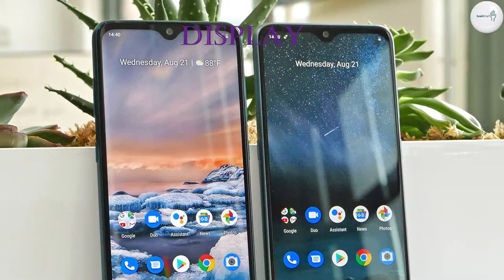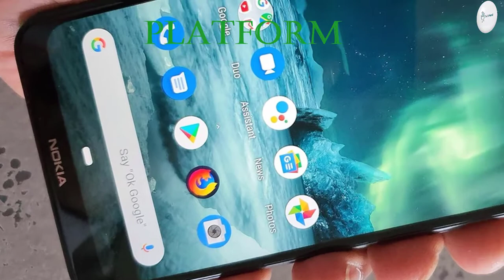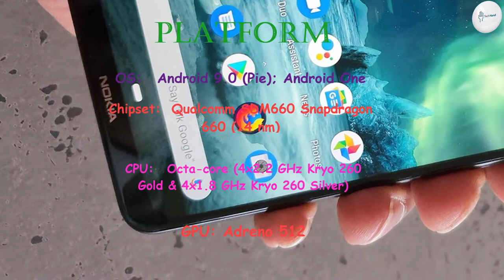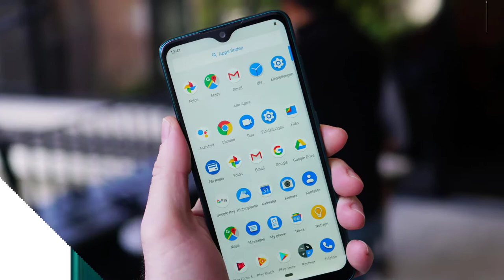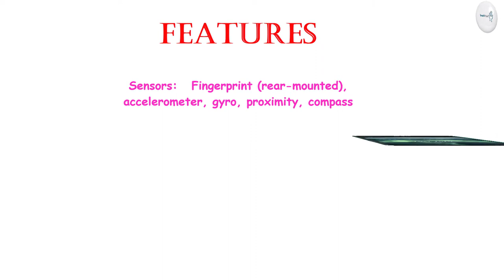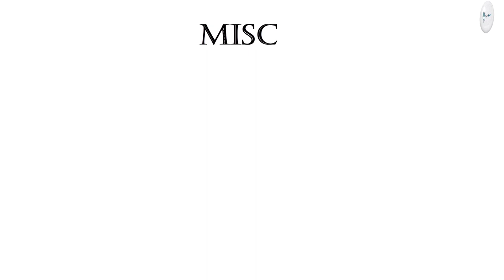Nokia 7.2 Price, Overview & Full Specifications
Motorola One Action Price, Overview & Full Specifications

Nokia 800 Tough Price, Overview & Full Specifications

BODY: 159.9 x 75.2 x 8.3 mm (6.30 x 2.96 x 0.33 in)
Weight: 180 g (6.35 oz)
SIM: Single SIM (Nano-SIM) or Dual SIM (Nano-SIM, dual stand-by)

DISPLAY: IPS LCD capacitive touchscreen, 16M colors

PLATFORM: OS:  Android 9.0 (Pie); Android One

MAIN CAMERA: Triple: 48 MP, f/1.8, (wide), 1/2", 0.8µm, PDAF
8 MP, f/2.2, 13mm (ultrawide)
5 MP, depth sensor
Features: Zeiss optics, LED flash, panorama, HDR

SELFIE CAMERA: Single: 20 MP, f/2.0, (wide), 1/3", 0.9µm
Features: Zeiss optics, HDR
Video: 1080p@30fps

COMMS:
WLAN: Wi-Fi 802.11 b/g/n/ac, dual-band, Wi-Fi Direct, hotspot
Bluetooth: 5.0, A2DP, EDR, LE, aptX
GPS: Yes, with A-GPS, GLONASS, GALILEO, BDS
Yes (excl. India)
Radio: FM radio

Charging: Battery charging 10W

Colors: Cyan Green, Charcoal, Ice

"Tech Hand"